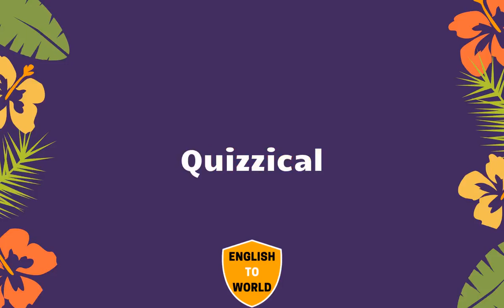List of Adjectives Words Starting With Letter - Q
💗 Like5PsTV6AejZnPcjqXSqd6b55STUh7s95SiTjYznj